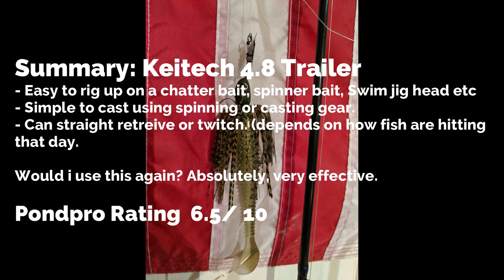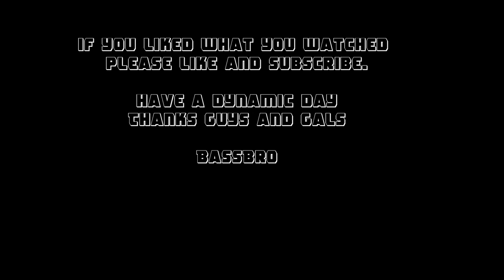Keitech Review (trailer and underspin)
My review on Keitech 4.8 and 5.8
used with owner underspin hooks.

Baits:
*Keitech Fat Swing Impact 5.8
sexy Shad
*Owner Underspin 5/0
*Project Z Chatterbait/ Zman
green pumpkin
*Trailer: Keitech 4.8 fat swimmer/ AYU
*Keitech 5.8 sexy shad (fat swimmer)
*VMC 1/4oz. 5/0 underspin hook

Rod : Abu Garcia 7'0 MH Veritas casting
*Duckett Silverado 7'0 MH
Reel: Abu Garcia- Revo SX
Lin
*Quantum kvd series smoke s3
LINE
Sufix 832 advanced braid, 30lb
Power pro braid 30lb